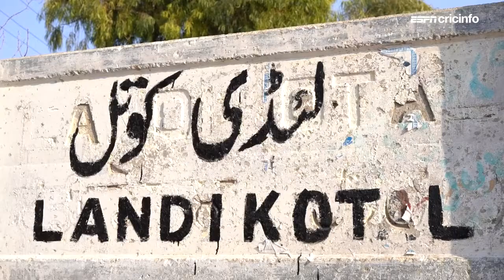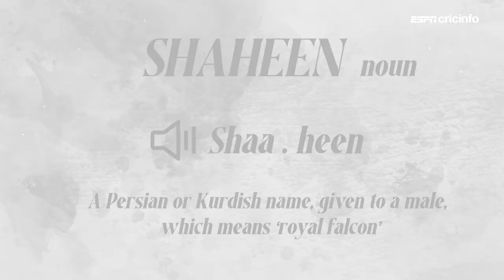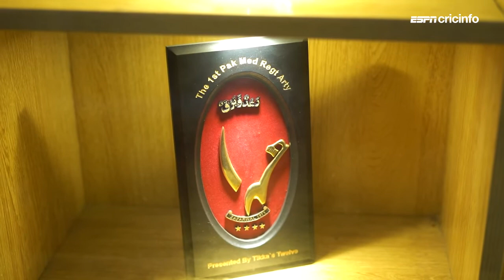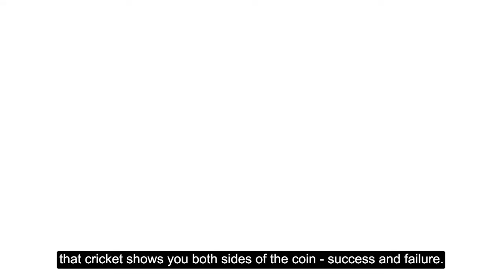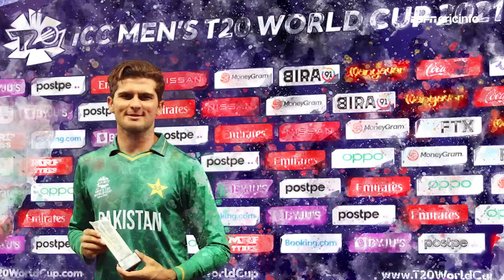Shaheen Shah Afridi | The Rise of the Falcon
How a boy from a remote town near the Khyber Pass became one of the most fearsome fast bowlers in the world